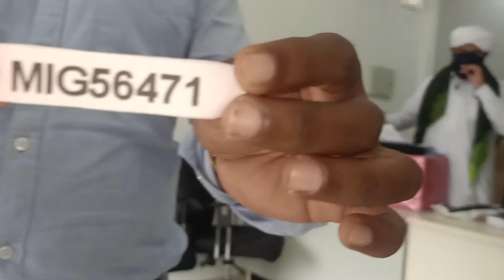M.I.G സെപ്തംബര്‍ നറുക്കെടുപ്പ് 2020 LIVE